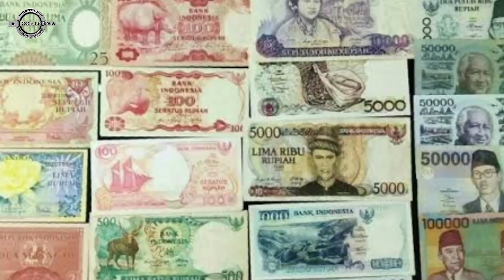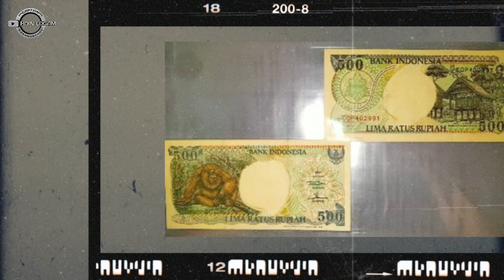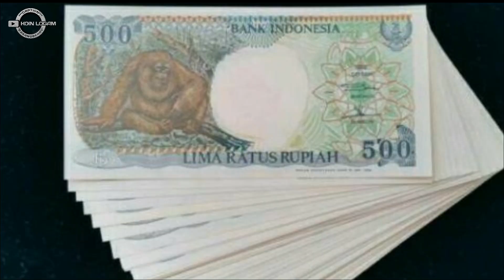UANG KERTAS KUNO 500 RUPIAH ORANG UTAN DIBURU UNTUK MAHAR WALAUPUN HARGANYA MAHAL || KOIN LOGAM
Uang kertas kuno 500 rupiah orang utan diburu untuk mahar walaupun harganya mahal.
uang kertas kuno orang utan jadi incaran kolektor, uang 500 orang utan harganya sangat fantastis.